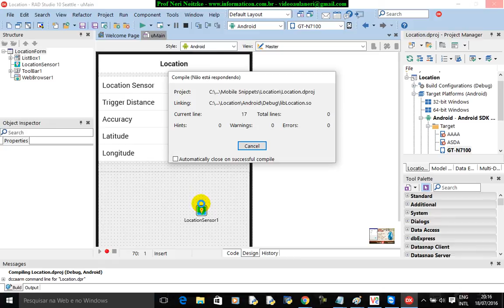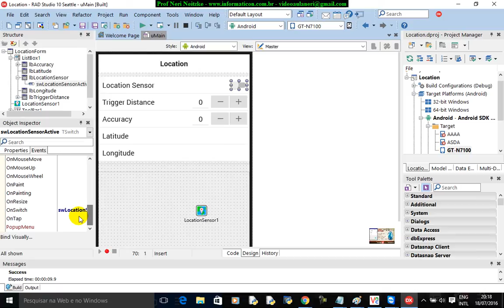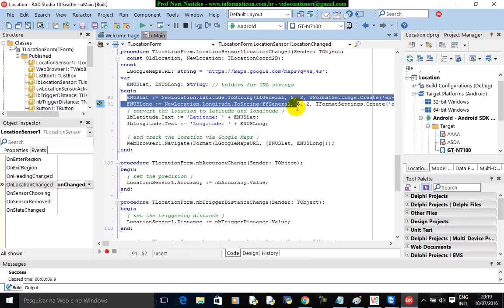aula 6772 iOS Android Delphi curso II Exemplo completo Mapa GPS Localizacao testando